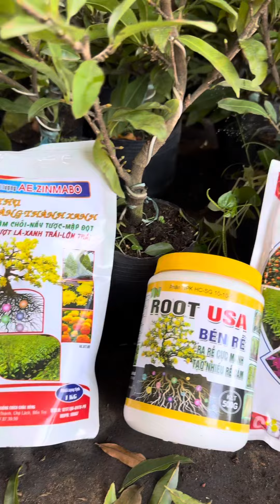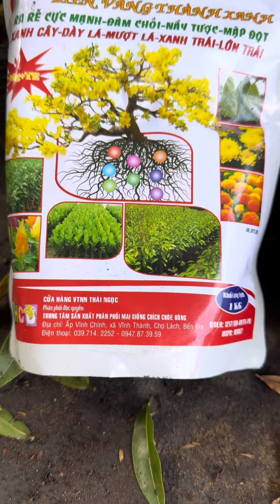Kích re cho cây mai,039.714.2252 hoặc 0947.87.39.59